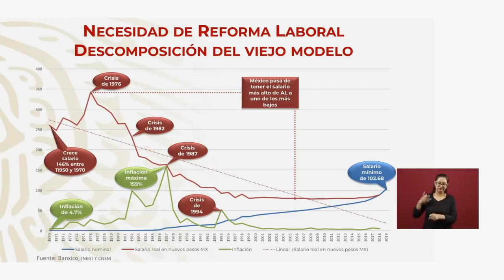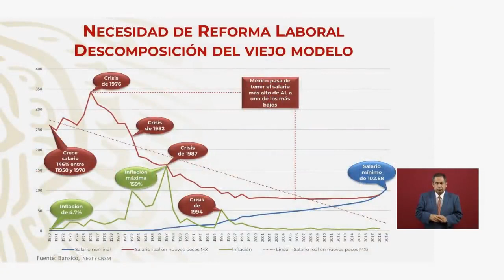AMLO Conferencia Matutina Martes 30 Abril 2019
Reforma laboral cumple compromisos con EUA y garantiza democracia sindical Conferencia AMLO